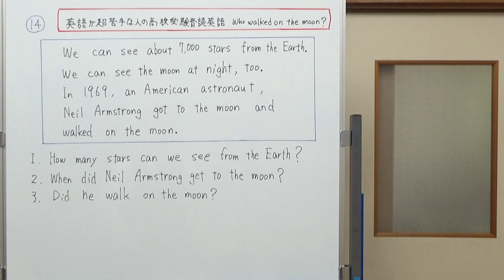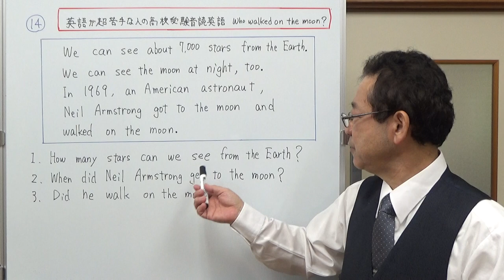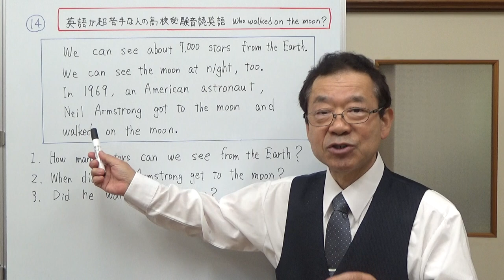短文読解 Who walked on the moon? 英語が超苦手な人の高校受験音読英語 第14回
第14回は、一般動詞の過去形と～ができるという意味のcanの入っている英文の音読練習をします。